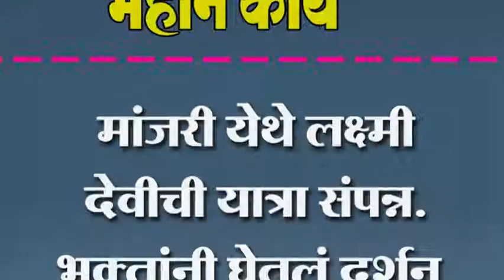मांजरी येथे लक्ष्मी देवीची यात्रा संपन्न. भक्तांनी घेतलं दर्शन.